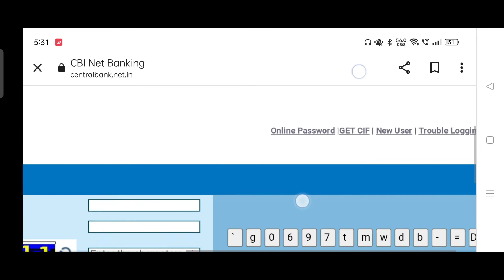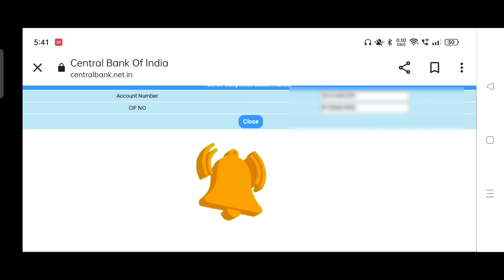Central Bank Ka Cif Number Kaise Pata Kare | How To Get Cif No Of Central Bank Of India Online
नमस्ते,
       मेरा नाम लालू कुमार गुप्ता है। हमारे यूट्यूब चैनल में आपका स्वागत है। जिसका नाम है 👉Lalu Naina Gyan
इस वीडियो के बारे में :- दोस्तों आज के वीडियो में मैंने आप सभी को यह बताने की कोशिश किये है  कि आप सेंट्रल बैंक का  C i f  no कैसे पता कर सकते है कही से कभी भी  आशा करते हैं आप सब को मेरा वीडियो पसंद आया हो तो मुझे Like अपने दोस्तों में Share और Subscribe कीजियेगा इसके लिए आप सभी को मेरे तरफ से धन्यबाद
प्रश्नों का समाधान👇

(1) central bank ka cif no kaise pata kare

(2) central bank ka cif number kaha se milega

(3) central bank ka cif number kya hai

(4) central bank ka cif number kaise banaen

(5) central bank ka cif number

(6) central bank ka cif number kaise nikaalte hain

(7) Hindi

(8) Lalu Naina Gyan
Lalunainagyan Hindi Central_Bank_Ka_Cif_No_Kaise_Pata_Kare How_To_Get_Cif_No_Of Central_Bank_Of_India_Online central bank ka cif no kaise pata kare # central bank ka cif number kaise banaen